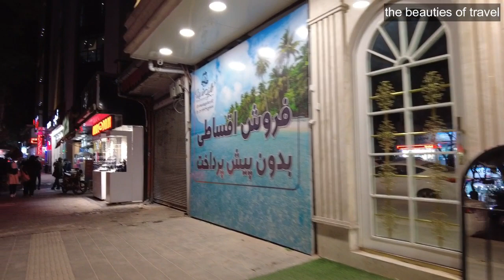IRAN TOURISM - 4k walking in rasht Streets 2022 - mobile market | خیابان لاکانی رشت - بازار موبایل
Lakani Street in Rasht is one of the stylish streets that is very famous due to its easy and quick access to the city center and many people choose to live there. Everyone knows Lakani Street for selling mobile phones and computer parts, and most of the shops on this street are dedicated to these businesses!
خیابان لاکانی رشت یکی از خیابان های شیک است که به دلیل دسترسی آسان و سریع به مرکز شهر بسیار معروف است و افراد زیادی آنجا را برای سکونت انتخاب می کنند. خیابان لاکانی را همه به فروش موبایل و قطعات کامپیوتر می شناسند و بیشتر مغازه های این خیابان به همین مشاغل اختصاص دارد!
Suggested videos 😍👌 :
walking in rasht streets 2022 - iran street food | میدان شهرداری رشت - بازار رشت
walking on village life in iran 2022 - village vlog | موزه میراث روستایی گیلان
walking on Rasht municipality Square - rasht 2022 rainy day | میدان شهرداری رشت
Thanks Your Watching! Enjoy It
بازار_ موبایل
بازار_ رشت
میدان_ شهرداری_رشت